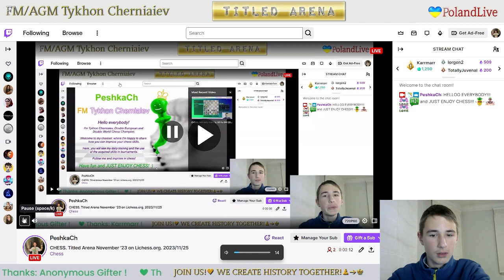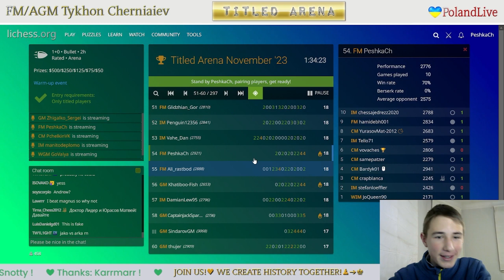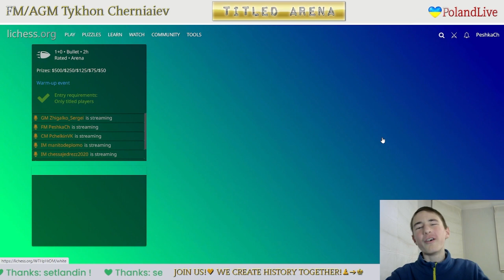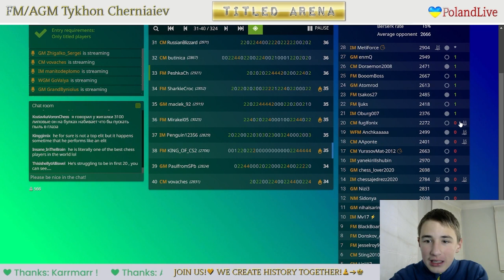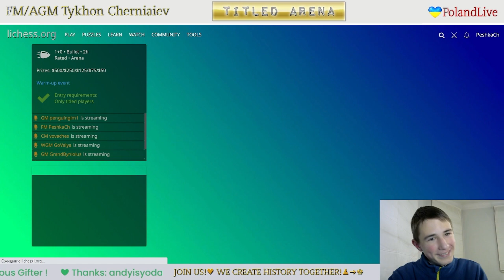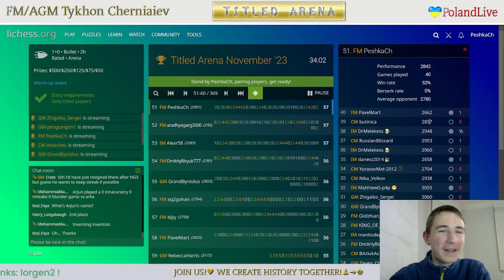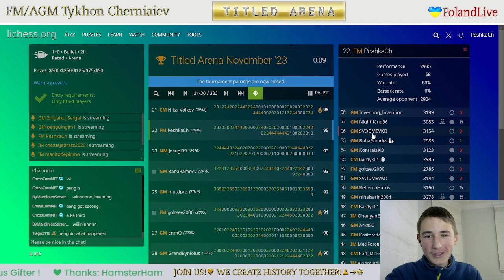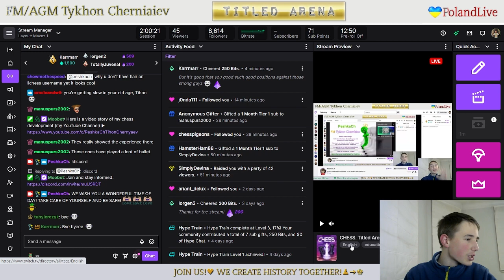CHESS. Titled Arena November '23 on Lichess.org. LiveStream. 26/11/2023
His performance in Titled Arena November '23 is 2935!